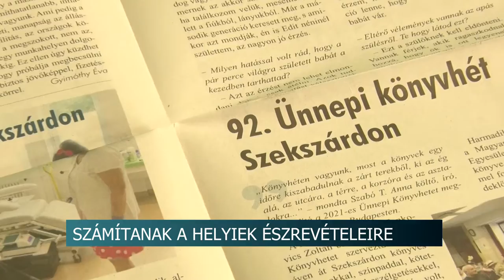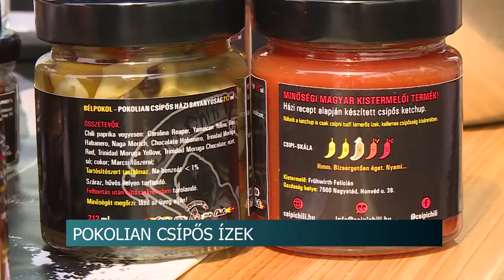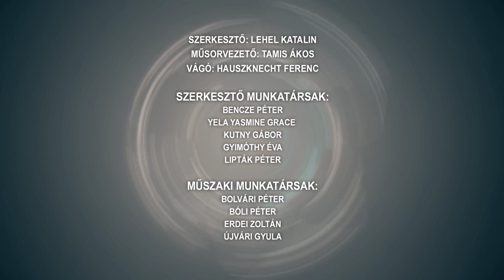Híradó - Tolnatáj TV 20210927